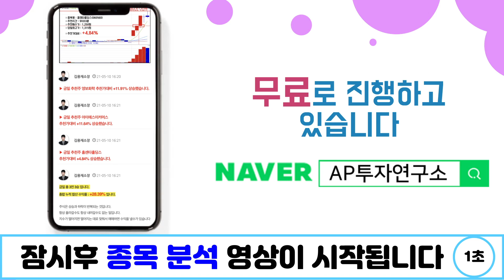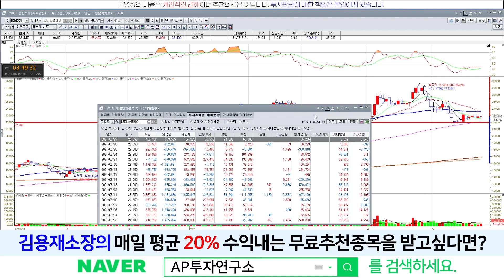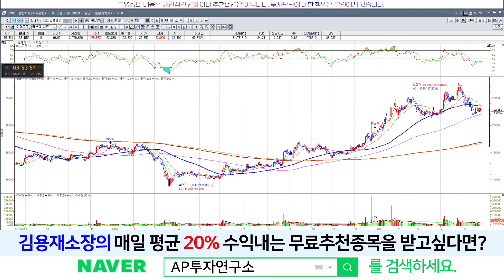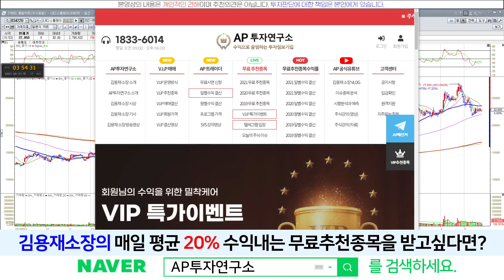LG디스플레이(034220) - 조금은 답답하지만.. 업황은 여전히 호황!